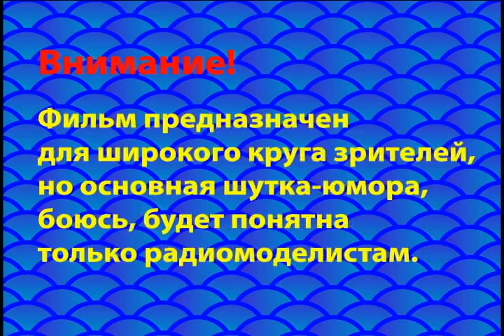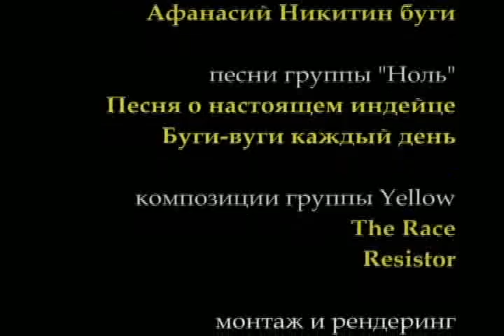When Reactor Damaged...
RUS. Этот фильм всего лишь робкие упражнения по освоению программы Adobe Premier Pro. Внимание! Фильм содержит шутку, в полной мере понятную только радиомоделистам.

ENG. This film simple exercises for Adobe Premier Pro. I am study layers, effects, edits e.t.c. Film joke included and joke for only russian RC-hobby understand.